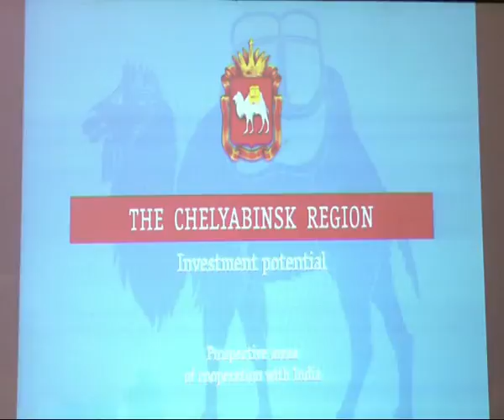AP Minister Ganta Srinivasa Rao Held a Meeting with Russian Officials in Visakhapatnam